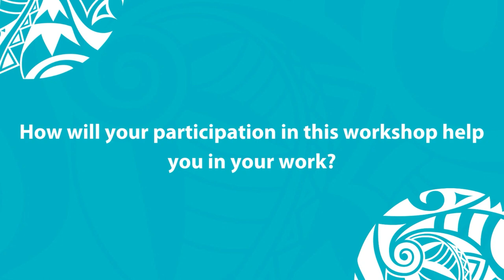International Day of Education: Education Data Training Fiji with Sandeep Singh, Manager ICT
The Pacific Community (SPC) held the Education Data Training with Fiji's Ministry of Education, Heritage and Arts (MEHA) in September 2022. The training focussed on building capacity of participants to use the Data Quality Assessment Framework (DQAF) in assessing the Ministry's data collection systems.

Meet Sandeep Singh, Manager ICT at Fiji’s Ministry of Education, Heritage and Arts, sharing his views on the role of the September training in building his capacity in analysing data that is collected through data sources and can be used for filling the Sustainable Development Goal 4 questionnaires.

For this year’s International Day of Education celebrations, SPC’s Educational Quality and Assessment Programme (EQAP) will be showcasing the voices of the Pacific people working to achieve the SDG 4 goals that will pave the way for the region to overcome gender inequality, poverty, the impacts of climate change, the COVID-19 pandemic and other critical issues affecting Pacific’s wellbeing.